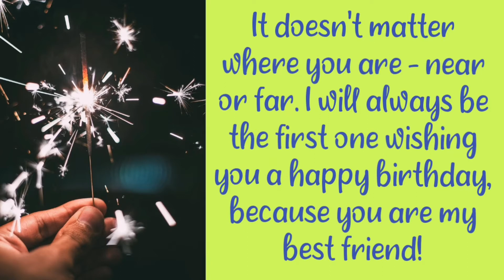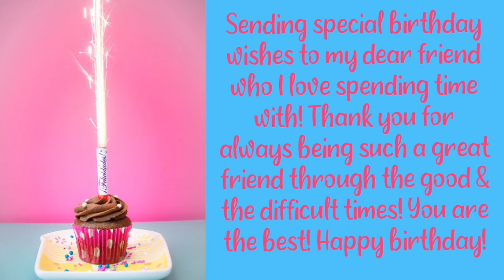Birthday Wishes For Best Friend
This video is about Birthday wishes for best friend. Not everyone is blessed to have a best friend out there! Best friends, that are loyal and caring for you, are hard to find. With this video you can send out some fabulous birthday wishes, written with the best words to wish your best friend a happy birthday!

This is a place where I recommend products that will be of great value on your spiritual growth journey.